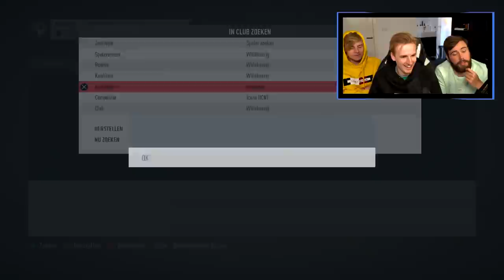de pack koning krijgt weer een zieke Icon 😍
Bedankt voor het kijken naar "de pack koning krijgt weer een zieke Icon 😍'!

Hallo mensen!